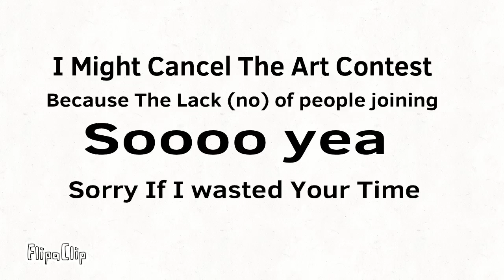Might cancel art contest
NO PPL ARE JOININGGGG D::